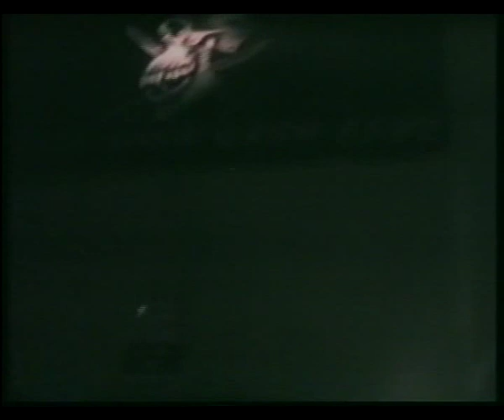Entrevista y Concierto de D-Resaka en Hard Rock Risc Cafe (Celrà)